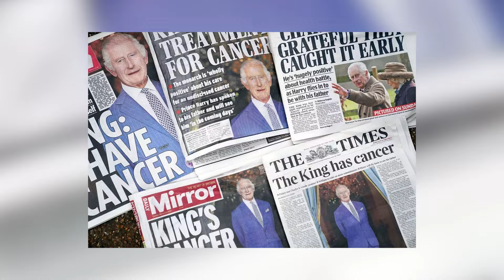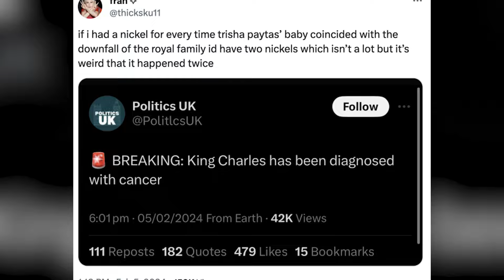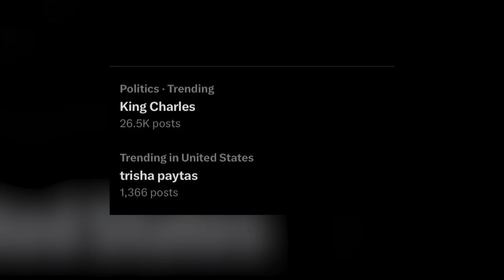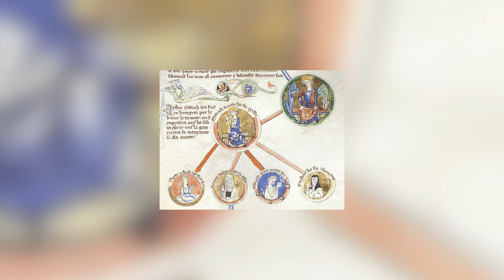5 Signs That Prince Harry Is Trying To Become The KING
5 Signs That Prince Harry Is Trying To Become The KING

👑 Hold onto your crowns! 👑 In this intriguing video, we're dissecting the 5 signs that some speculate suggest Prince Harry is making moves to become the KING! 🤴💼 From subtle shifts in behavior to strategic decisions, join us as we delve into the clues that have royal watchers buzzing with speculation. It's a fascinating exploration of the dynamics within the royal family and the potential ambitions of Prince Harry. Hit play for a closer look at the signs that hint at a royal power play in the making! 🕵️‍♂️👑

Time Codes:
0:00- Intro
0:15- BEING A SPARE
2:15- JUST POPPING BY
3:26- SOFT-EXILE EVIDENCE
5:02- HARRY SNUBBED CHARLES
6:17- HALF LIFE

IN THIS VIDEO:
Tereza

PRODUCER & FILMED BY:
Chris Stiuso